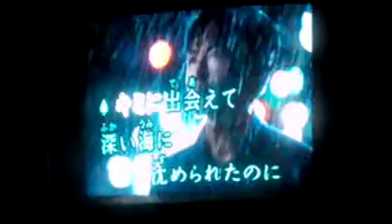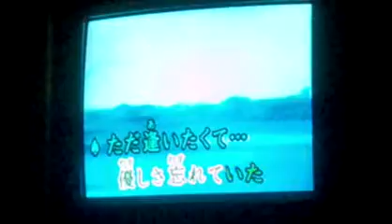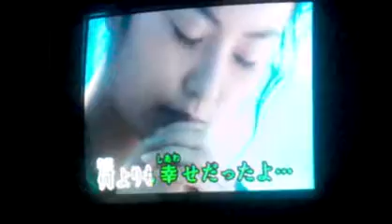ただ逢いたくてーEXILE vocal cover(kara o.k) BY shinchyang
へたです